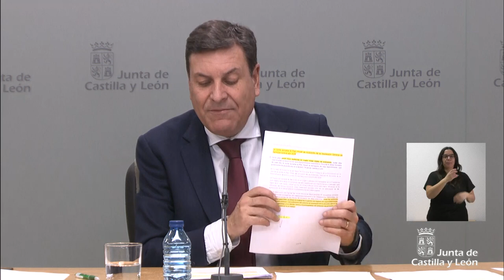14/12/2023 Rueda de Prensa Consejo de Gobierno